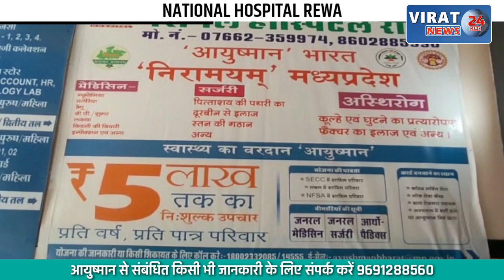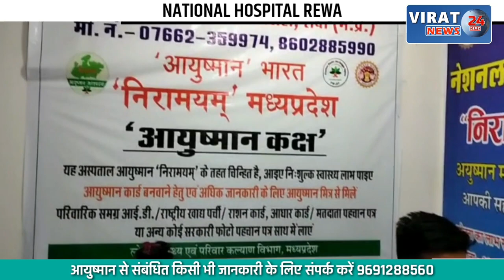🔻REWA- विवेकानंद जयंती पर सरस्वती स्कूल में कार्यक्रम का हुआ आयोजन CSP शिवाली रही मुख्य अतिथि !